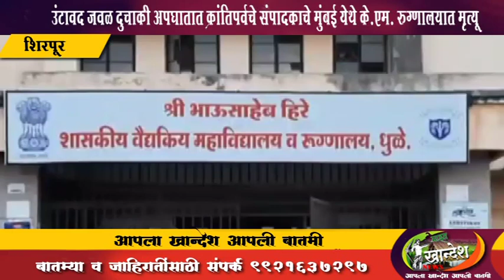शिरपूर । उंटावद जवळ दुचाकी अपघातात क्रांतिपर्वचे संपादकाचे मुंबई येथे के.एम.रुग्णालयात मृत्यू